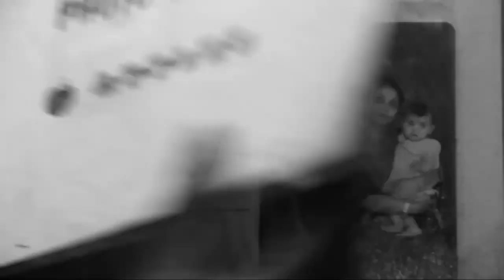Urban Lens 2017 | Sushma Veerappa in conversation with Hardik Mehta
Venue: IIHS BANGALORE CITY CAMPUS: No. 197/36, 2nd Main Road, Sadashivanagar, Bangalore 560 080
Entry: Free

Synopsis of Amdavad Ma Famous
Set during the kaleidoscopic backdrop of the biggest kite-flying festival in India, ‘Amdavad Ma Famous’, witnesses the transformation of an 11-year-old Zaid from a boy next door to an aggressive and a passionate kite-runner, till he comes across a challenge that threatens to keep him away from the one thing he loves.

Director's Bio
Hardik Mehta is an independent filmmaker from India, working in both fiction as well as documentary genre. His film, Amdavad Ma Famous was one of the most awarded documentary film of 2016. It also won the National Film Award (Golden Lotus) for Best Non-Feature Film, India (2015).  The film was also invited by the French Academy of Cinema for a European panorama where it got screened along with 30 best short films from around the world in 9 European capital cities.

Hardik started as a script supervisor and an assistant director on Phantom Films’ ‘Lootera’ (2013) (Director: Vikramaditya Motwane) and ‘Queen’ (2014) (Director: Vikas Bahl). In 2014 he directed and edited a short film Skin Deep that got a theatrical release under the anthology Chaar Cutting (2015). Subsequently he made his first documentary Amdavad Ma Famous (2015). The film has traveled extensively at documentary film festivals world over and is available on Netflix. Hardik has also co-written the screenplay for Vikramaditya Motwane’s widely appreciated film Trapped (2017) starring actor Rajkummar Rao.

The Affair his new short film that he has written & directed and is presented by Drishyam Films has received more than 2 million views on the internet.  Currently, Hardik is under pre-production for his feature film.

Sushma Veerappa's Bio
After a Post-graduate diploma in Social Communications Media from Sophia Polytechnic, Mumbai, Sushma joined the CIEDS Collective Here, she conceived and executed a film education programme for school children. Post this experience, she worked as Assistant Director and Scriptwriter with filmmaker M.S.Sathyu for 4 years. She began making documentaries in 1998.

As Producer / Director, her focus has been on documenting the work of grass root organizations working in Karnataka’s remote villages. Her films have been used as communication tools by these organizations to further engage with the people they work with. Her work encompasses a wide spectrum – about people’s co-operatives, leadership imaging as participatory research tool, training modules for blue collar workers, issues relating to water, women and violence.

Her concerns with the city in transition led her to produce and direct her first independent documentary WHEN SHANKAR NAG COMES ASKING. Her last short film SHEELA GOWDA AT BATTARAHALLI CORNER was screened at the 13th IAWRT (International Association of Women in Film and Television) Festival. Along with 4 other filmmakers, Sushma is part of Vikalp Bengaluru, a group which has been screening documentaries in the city since 2005.